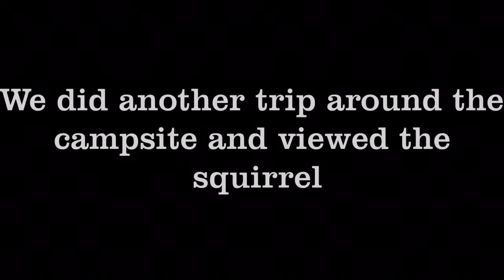Airsoft Drive By Shooting A Squirrel (Pickup Truck)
We shot our airsoft guns on the back of a pick up truck for fun and mainly aimed at trees and fireplaces. I was shooting at the road and a squirrel was in the line of fire and was shot down. It appeared to be shot in the eye, nose, and chest and died within a minute after twitching and flopping. Did not have the intention to kill it but was at the wrong place at the wrong time. I used the Golden Eagle (JG) M4 S System Full Metal Airsoft Gun which shoots 425 FPS (Has a great rapid fire for full auto).